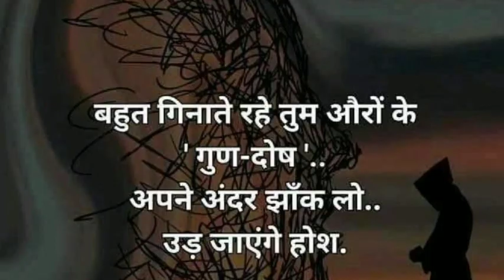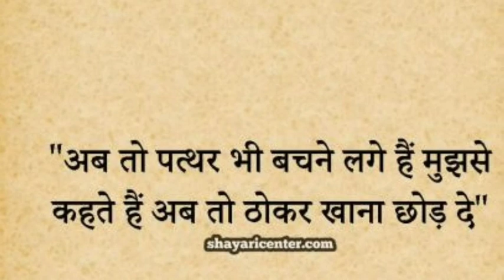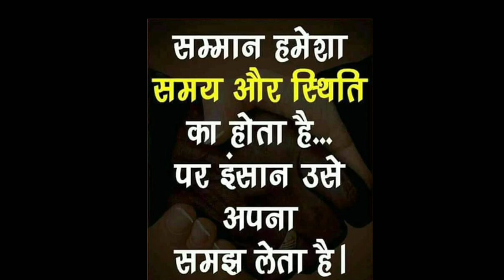फूलों की तरह मत जिना : Gulzaar Ki Best Hindi/Urdu Sayari । Hindi Inspiration Video